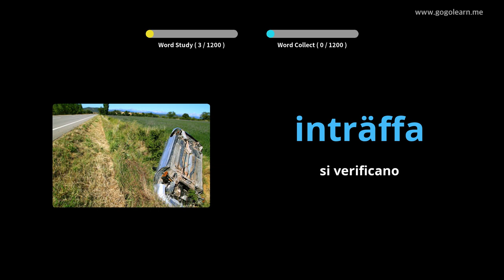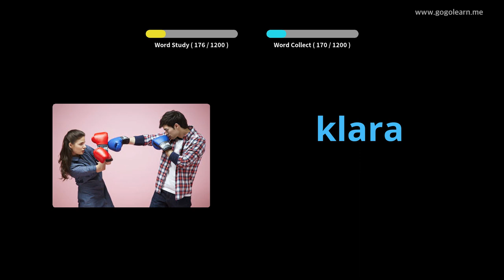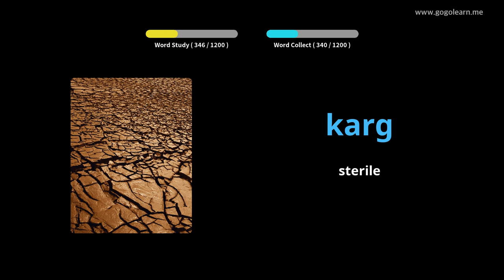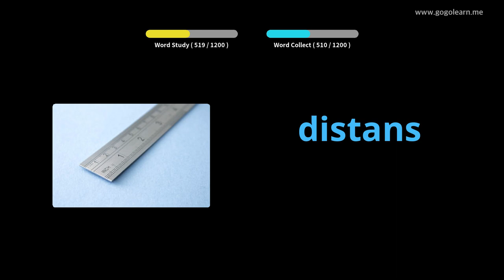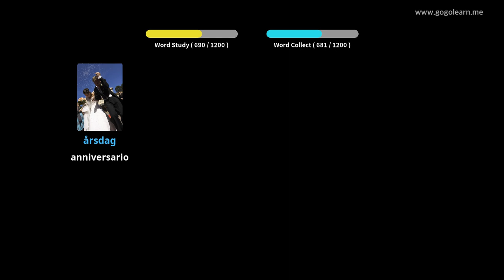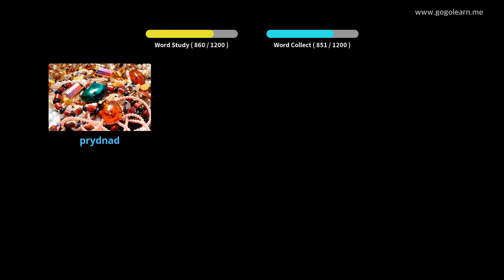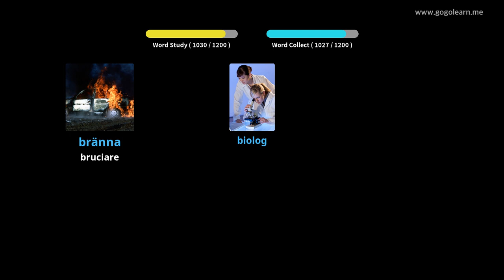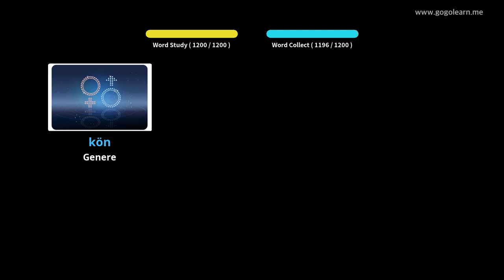Impara il Svedese Attraverso Le Immagini |Vocabolario Svedese Alunno | Golearn